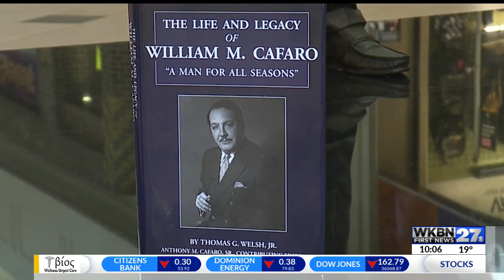A Youngstown legacy: The William Cafaro story